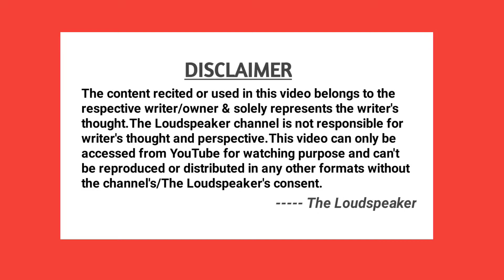मेरे कदमों से कदम मिलाती थी | Poetry & Comady by Muzaffar Alam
वो गोरी नहीं थी पर मेरे लिए योग्य थी...
Comedy

About channel -
The Loudspeaker presents Open Mic events in different cities of India, It provides opportunity to uncover or scratch Hidden Talents from society.

We records performance of every participants and uploads on our official YouTube channel & other Social media platforms. From where you can go viral and able to make your own Identity in this World.
So Let's come & Uncover your Talent.